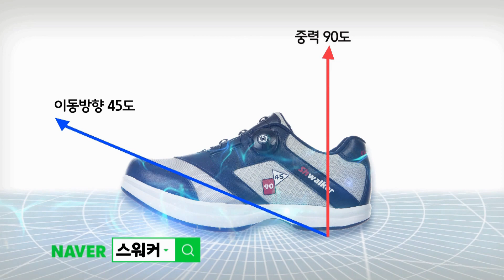무릎통증 지금 당장 가슴을 펴고 맨발로 걸어보세요.그리고 신발을 신고 차이를 느껴보세요 왜 무릎통증이 있었는지 바로 알 수 있습니다.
무릎통증 무릎관절의 질환은 90% 이상이 잘못된 자세와 걸음걸이가 원인이며 그 원인을 만드는 원인의 환경은 신발이 될수 밖에 없다.
왜 우리인체구조는 맨발로 서서 걷도록 설계 되었기 때문이다. 문명의 환경에 의해 신발은 신고 사는 것이 편하고 좋은것이지만 지금 현대인들의 신발구조는 직립자세와 직립보행을 위한 구조는 전혀 고려하지 않고 있다. 신발은 패션이전에 우리가 서고 걷는 가장 기본적 환경이 된다는 것을 이해할 필요가 있다.
요즘 기능성 건강신발들이 쏟아져 나오고 있다. 하지만 정작 # 인류의 직립자세와 보행법을 이해한 신발은 없다고 강력히 주장한다.

스워커직립보행체형연구소: 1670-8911